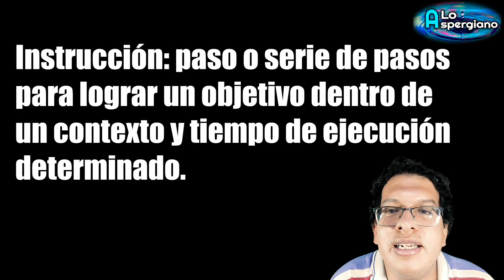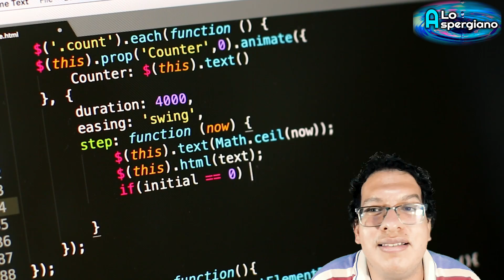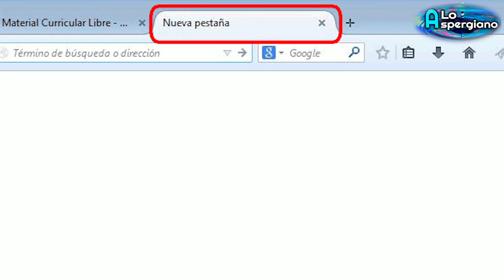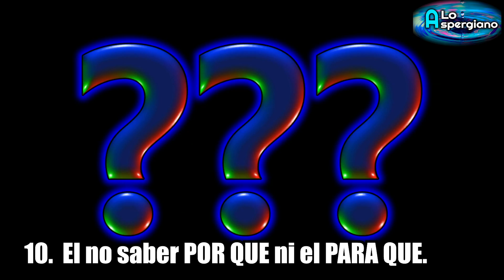10 RAZONES POR LAS QUE A UNA PERSONA CON AUTISMO LE CUESTA SEGUIR INSTRUCCIONES.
SI TU HIJO CON AUTISMO NO TE HACE CASO O O NO SIGUE LAS INTRUCCIONES  NECESITAS VER ESTE VIDEO.

Estas son algunas de las razones por las cuales a la una persona con autismo le cuesta seguir instrucciones.

0:00 INICIO
2:38 QUE ES UNA INSTRUCCION
4:24 FACTORES A ANALIZAR QUE INTERFIEREN EN EL SEGUIMIENTO DE LAS INTRUCCIONES.

1. FUNCIÓN EJECUTIVA
Esa planeación, seguimiento de pasos, atención, anticipación, autorregulación y autobservación que constituyen las funciones ejecutivas están bastante comprometidas en el autismo.

2. LITERALIDAD
Cuando le dije a mi hijo que su computadora estaba muy lenta le sugerí cerrar las pestañas.

3. TEORÍA DE LA MENTE
Les cuesta mucho ponerse en el lugar del otro, saber cuál es la intención de esa instrucción, qué quiere lograr quien le solicita alguna tarea y el descifrar si logró o no cumplir con las expectativas.

4. RETROALIMENTACIÓN
Las personas con autismo necesitan retroalimentación casi todo el tiempo.

5. INFLEXIBILIDAD
Cuando una persona con autismo aprende una tarea y tiene éxito ejecutándola, de allí se aferra y difícilmente cambiará el método y más si él fue el inventor del método.

6. CAMBIOS A ULTIMA HORA
Si una instrucción se da, lo peor que puede sucederle a quien la está ejecutando es que se hagan cambios de última hora, sobre la marcha.

7. ATENCIÓN FOCALIZADA
Esa hiperconcentración y especialización tan ponderada en el autismo, al final termina siendo un arma de doble filo.

8. ALTERACIONES DE SALUD
Un dolor de cabeza, dental o de estómago.

9. SOBRECARGA SENSORIAL
Las aulas de clases son auténticos campos de batalla sensorial.

10. NO SABER EL POR QUÉ Y EL PARA QUÉ
Las personas con autismo resuelven situaciones y siguen instrucciones con mayor eficiencia cuando esas instrucciones tienen un fin y un objetivo.

En el video esto esta explicado con mas detalle

OTROS VIDEOS QUE TE GUSTARÁN

Si quieres apoyar este canal puedes hacerlo aqui y tendras acceso a emisiones en directo exclusivas y otras ventajas: